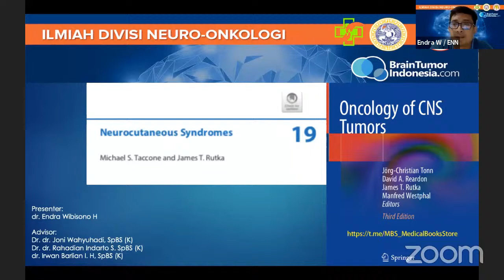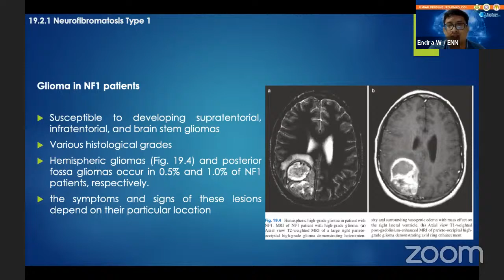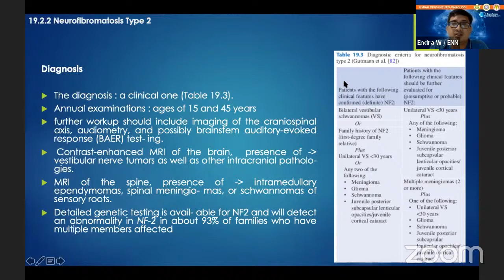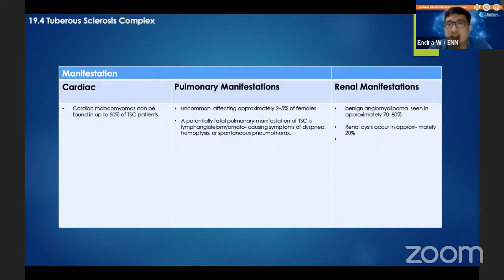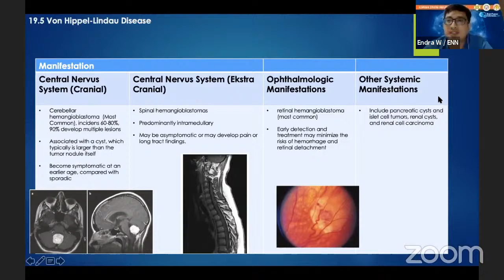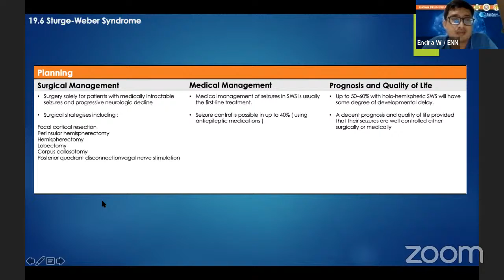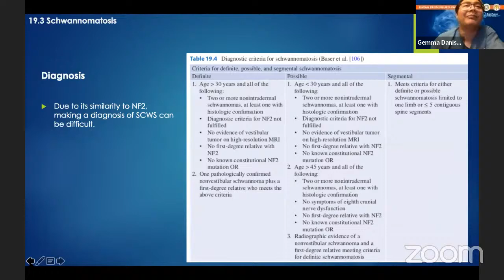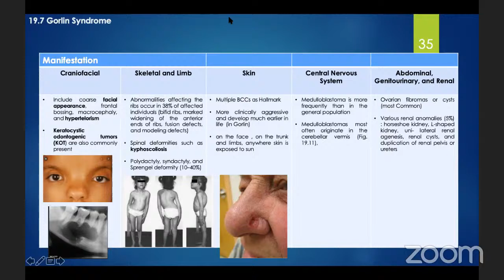Diskusi Ilmiah Neuro-Onkologi